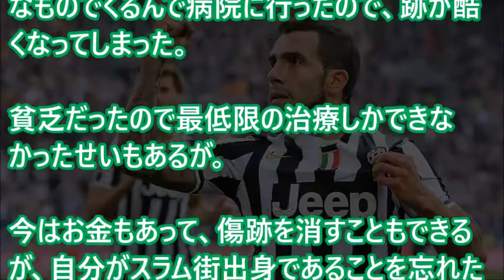サッカーアルゼンチン代表テベスが必ずサインをする理由に感動・・・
【ゆっくり実況】サッカーで死人！？絶対にハマってしまうゲーム！！【たくっち】

【金髪メッシにイメチェン後の初試合】　メッシのセルティック戦、全ボールタッチハイライト集　海外サッカー

オリンピック 藤春オウンゴール

【NHKリオ】ブラジル 初戦まさかの引き分け サッカー男子

【NHKリオ】日本の初戦はゴール量産も追撃及ばず サッカー男子